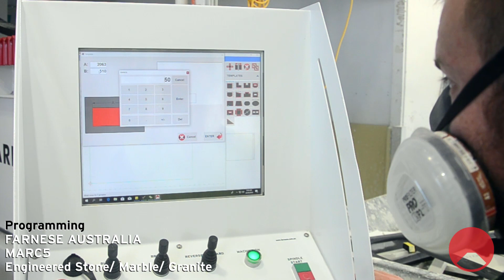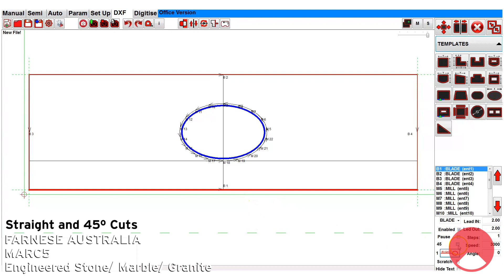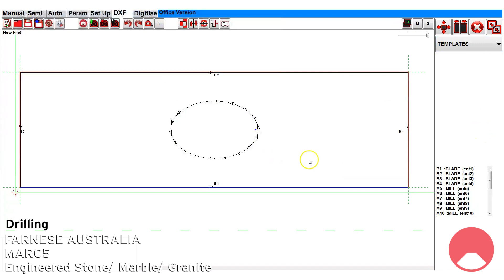MARC5 - Advanced 5 axis CNC bridge Saw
The MARC5 is the new breed of 5 axis bridge saws for the stone industry. It has a full CNC controller which coupled with the very easy to use front end program, makes this machine one of the most versatile saws available in the market.  ne of the great features of this machine is the fact that head/ blade can rotate around the full 360º and thus allowing the operator to make angled and circular cuts as well as tilting from 90º to 0º for drop in sink work. Its CNC brain allows the operator to use the machine in four different modes: manual, parametric, semi auto and full auto. In manual mode, the operator, apart from the normal functions, can operate the machine to cut at any angle across the table in any direction. In full automatic modes, will make cut in any direction, as well as curves and circles. DXF files can be imported and programmed thus making the machine compatible with most digital templating machines out in the market. The spindle has a 1/2" GAS attachment that allows to fit a drill, this feature can be programmed to drill out the corners of internal cut outs for easy removal of the internal piece. The machine is also fitted with a tilting table that can be operated from the front panel. The Monolithic Design is a great space saver in today's shop with no compromise in the “Full Slab Cutting” sizes.